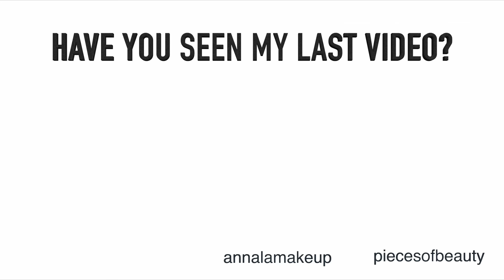☑️Πως να πετύχεις την τέλεια βάση | Color Correction ft. Maybelline NY & GIVEAWAY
Color Correction! Μια τεχνική για να πετύχουμε την τέλεια βάση για το μακιγιάζ μας με μια μόνο παλέτα!

Κορίτσια μου έβγαλα τις νικήτριες !
Chara Gika , Beautyworld Around & Δήμητρα Μανούσου!
Δεν μπορώ να σας στείλω στο youtube μήνυμα γιατί δεν τα έχετε ενεργοποιήσει! Στείλτε μου εσείς τα στοιχεία σας!

3.Ένα σχόλιο " συμμετέχω "

* Ο διαγωνισμος θα κρατήσει 2 εβδομάδες ! Θα στείλω προσωπικό μήνυμα στις τυχερές(Στο Youtube channel τους) και θα γραφτούν τα ονόματα τους στην περιγραφη κάποιου έπομενου βίντεο! ΚΑΛΗ ΕΠΙΤΥΧΙΑ!!!

Φιλιά πολλά,
'Αννα